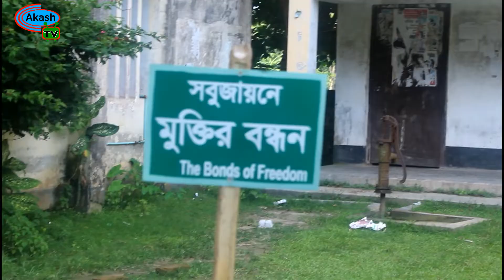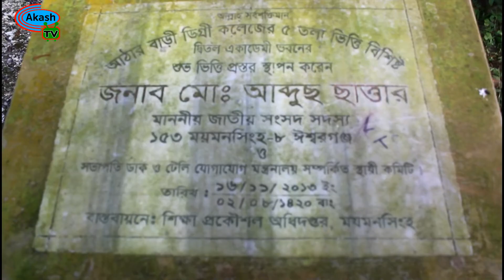Atharabari rajbari documentary video | jomidarbari in atharabari at mymensingh | Video By Akash Tv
Bangla video. New funny Bangla video. Bangla News Video, Bangla fun . Enjoy Akashtv Bengali funny Video.

dear, friends
 this video is created by md akash.
my partner are md sujon and md homayun.
more partner: md miraj, md sabbir, babul, alamin, shamim, somon, alam, sohag, milon, mojammel, azijul, rana and shofiqul.

This Is The Best New Bangla awerness ‍Video.

we hope that its a very enjoyable video. you and all of your friend can see this video. we are creating very funny new model video. if you are subscribe then you can get early more video from akash tv.

*** ANTI-PIRACY WARNING ***
This content is Copyright to Akash Tv . Legal action will be taken against those who violate the copyright of the following material presented.

Thanks,
Mojammel hoque
Akash Tv